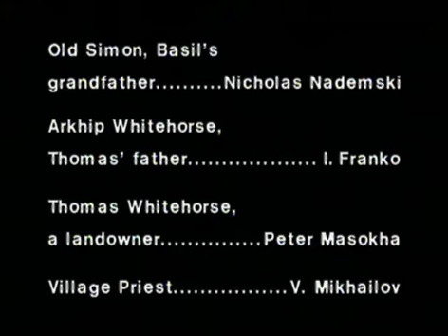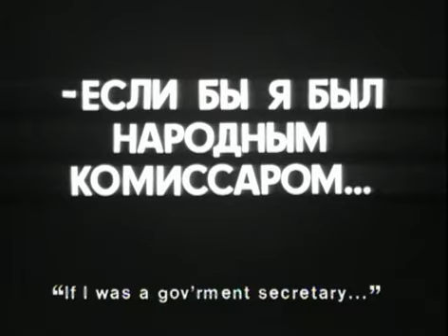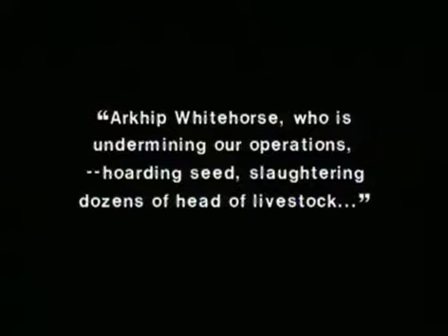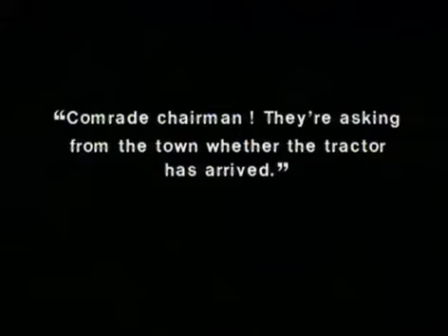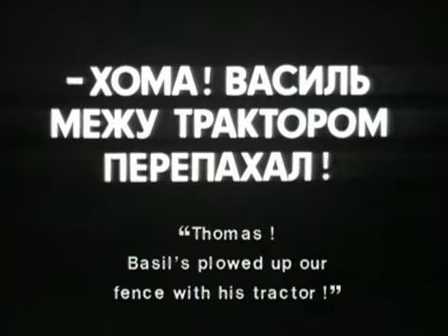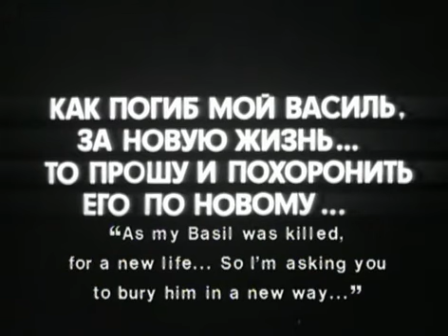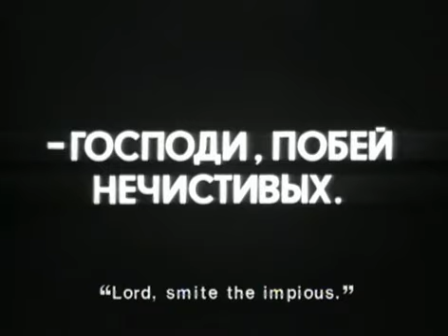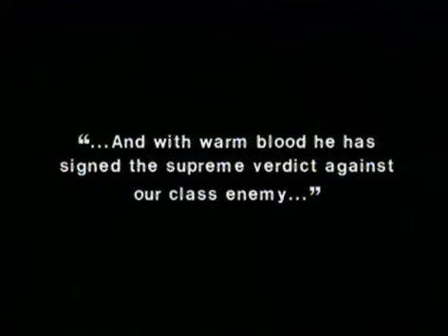Земля. 1930 год. (КИНО)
ЗЕМЛЯ.  Кино 1930 год.